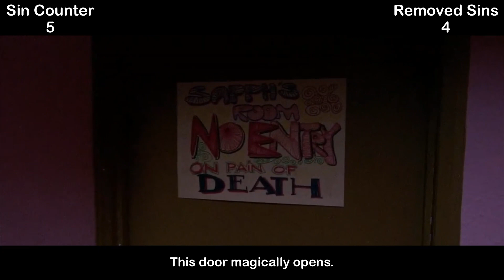Everything Wrong With - Tracy Beaker Returns | The Werewolf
A funny and unserious review of the eleventh episode of Tracy Beaker Returns. (Format obviously inspired by CinemaSins).